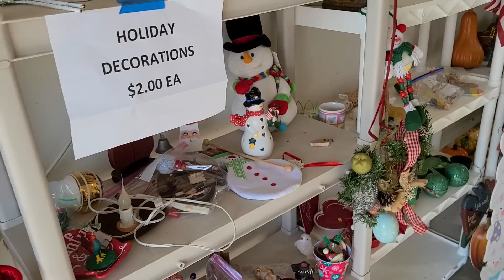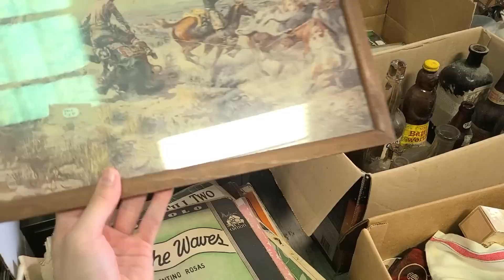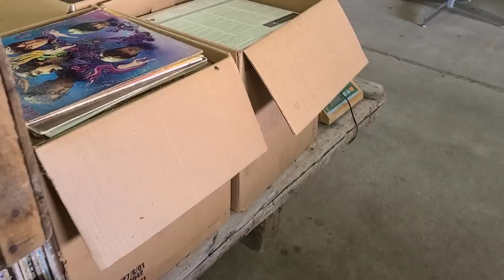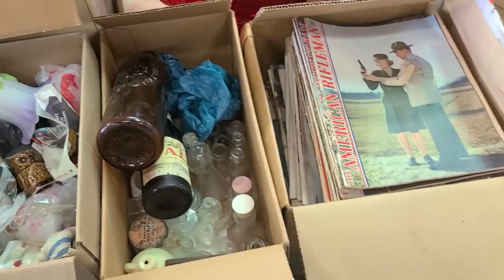The ESTATE sale opened early! That's not OK! ...also went to an Auction.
Barb and I went bright and early to an estate sale ran by a local company, but they started the sale before advertised! Luckily we still was there early enough to fill some bags! After the sale, we stopped by an auction to see if we could get anything there...

Who I am:
Hi! I’m Jeffrey with Real Nifty Vintage Inc. and I run a resale business specializing in vintage and antique finds! Follow the journey as I post haul videos, vlogs, what’s selling videos and more on YouTube. You can also follow on Instagram and Facebook to catch more daily happenings!